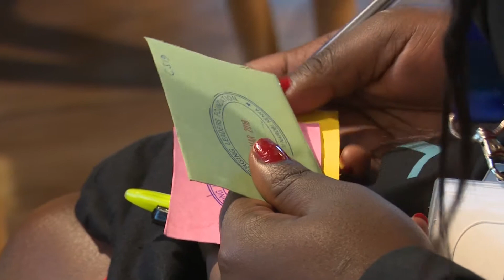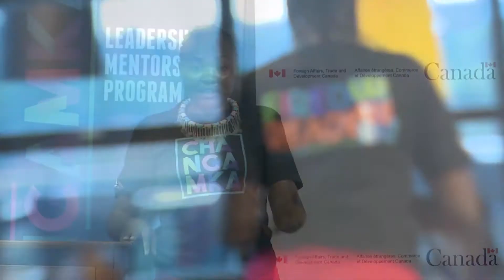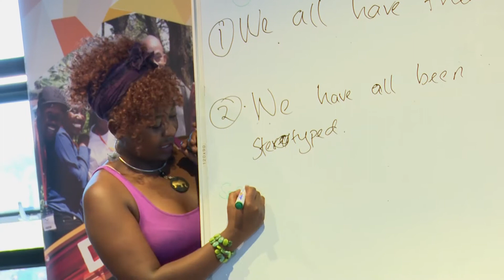Mary Ojwang highlights her life changing moments